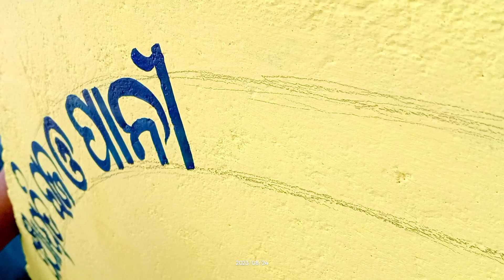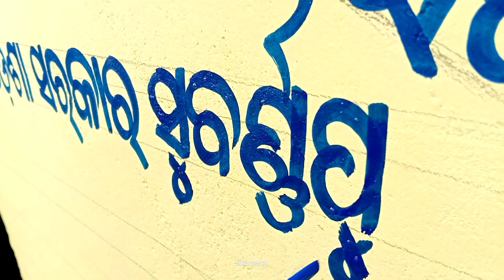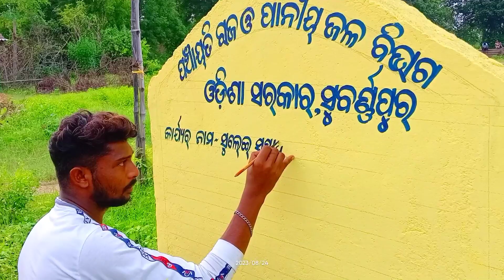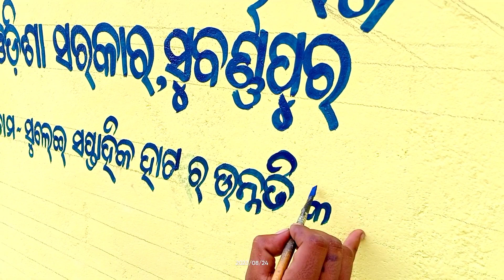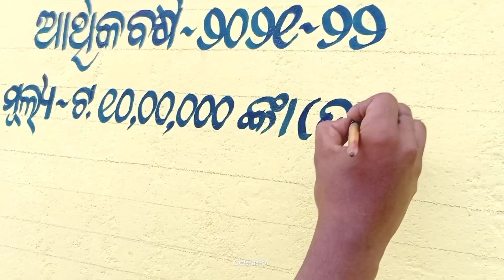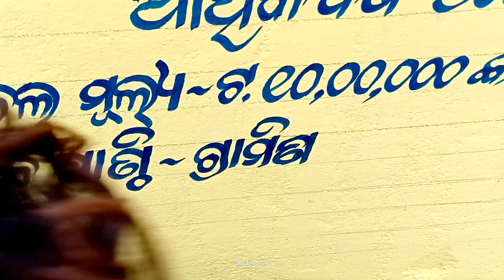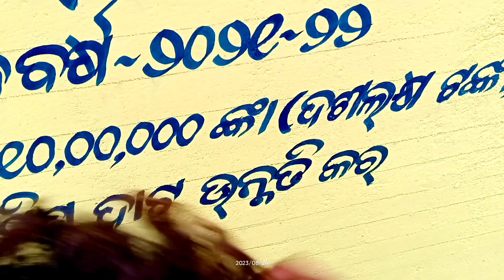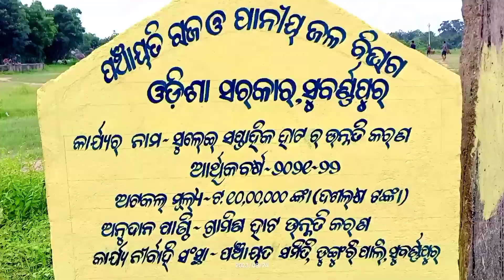board_writing odia latter board writing//jeet arts// my painting is my life production//